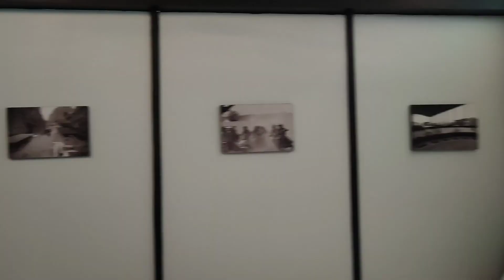Family Suite at X-Scape Tambun, Ipoh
Booked via Agoda.com

Family Suite (RM 450.00/night) for 5 paxs, add on RM50 for one more extra pax (inclusive breakfast)
Rooms: 2 queen beds & 1 single bed.

Bicycle (unlimited rides), monopoly games, carrom, badminton, jacuzzi all FREE.

Flying fox : RM30 for 2x ride/person